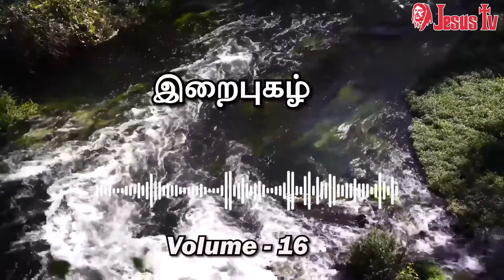இளம்காலை ஒலி தேடும் ஒரு தாமரை | இறைபுகழ் 16 | IRAIPUZHA